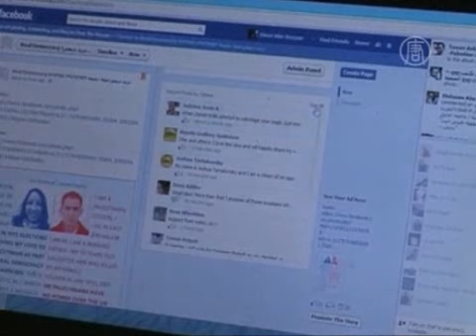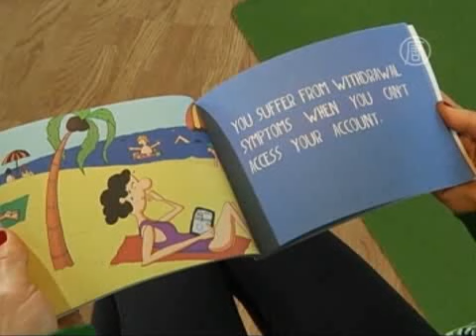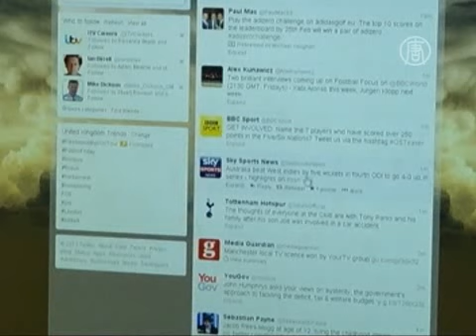Зависимость от социальных сетей -- как вылечиться?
Теперь в медицинских центрах страны людей отучают от Facebook и Twitter. А как распознать эту зависимость?